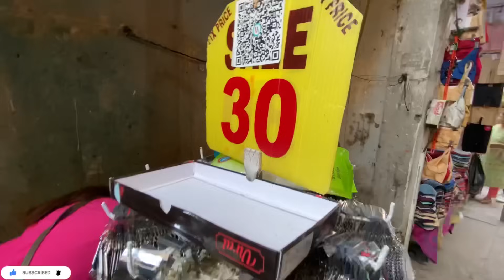Sarojini Nagar Market Delhi | Latest Collection 2023 with shop no.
sarojini
banjara market
sarojni market
sarojni nagar
sarojini nagar market delhi jewellery
latest sarojini nagar video
sarojini nagar october collection

sarojini nagar market delhi for boys
sarojini nagar market delhi boys collection shoes
sarojini nagar market delhi jeans collection
sarojini nagar market delhi winter collection

sarojini market
delhi sarojini market
sarojini market winter collection 2023

. sarojini haul.